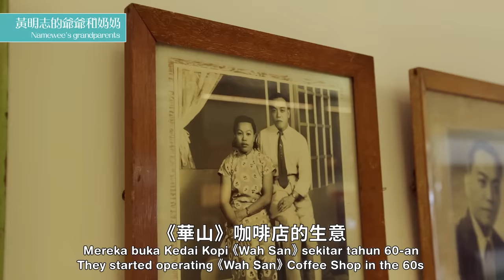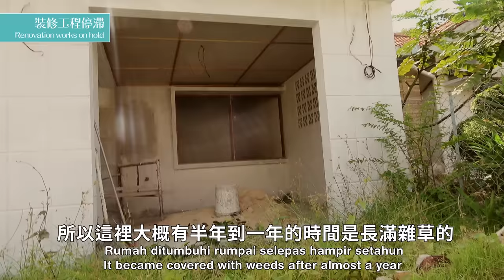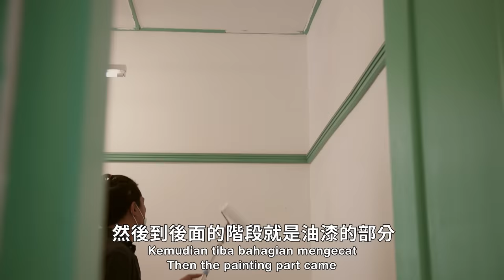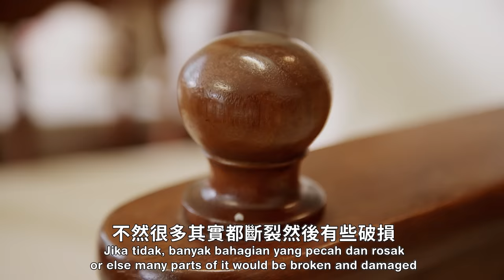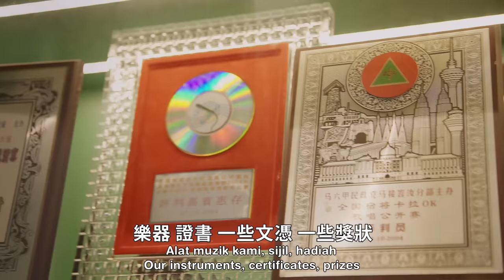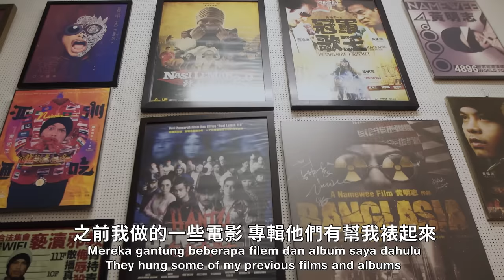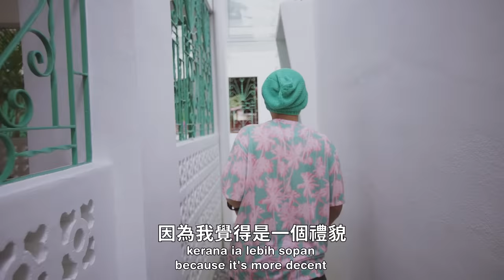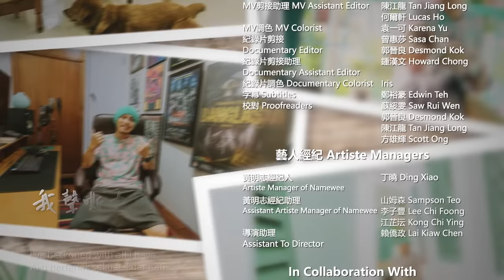黃明志搶救七十年老厝! 當年英國人留下來的房子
這是關於我麻坡老家的紀錄片，我們花了兩年的時間，把一個破破爛爛70年老屋，重新整修翻新。它不但記錄了我從小到大的成長，也記錄了一段馬來西亞的歷史...
我從小就在一個平凡簡單的家庭長大，很慶幸我擁有過這種平凡和簡單，它帶給了我無窮的力量💪🏽。
*影片很長 . 慎入*
Thanks to every technician and sponsors who participated in the renovation of my old house, thank you for helping our family get back those sweet memories and happiness

紀錄片主題曲《我成長的地方 My Old House》數位音樂下載 Online Music Download：

黃明志2021最新實體專輯【鬼才做音樂】11月正式發行，今天開始預購！Namewee's latest music album of 2021 [Ghosician] will be officially released in November, and Pre-order has starts now!